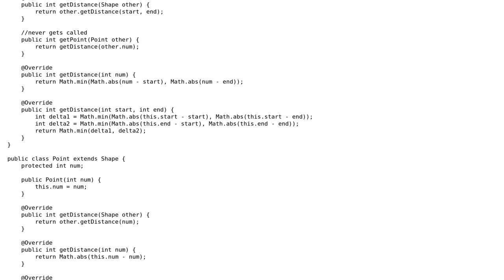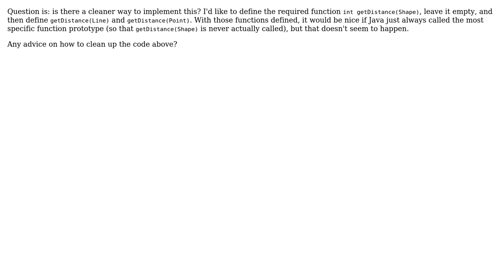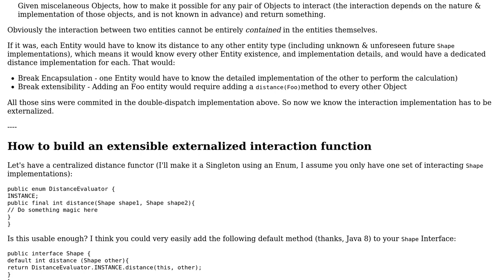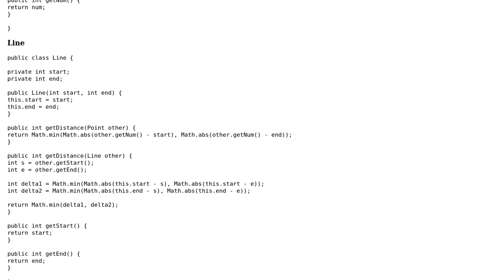Getting the distance between various classes of shapes (2 Solutions!!)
Getting the distance between various classes of shapes

With thanks & praise to God, and with thanks to the many people who have made this project possible! | Content (except music & images) licensed under CC BY-SA | Music | Images & others | With thanks to user PentiumPro200 user MrBrushy user mdfst13 and the Stack Exchange Network Trademarks are property of their respective owners. You are responsible for your own actions.